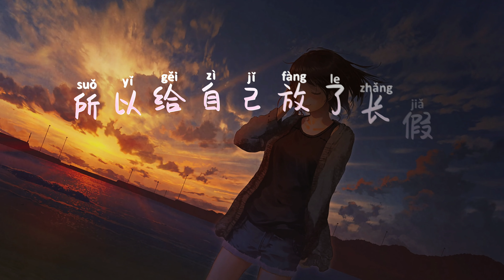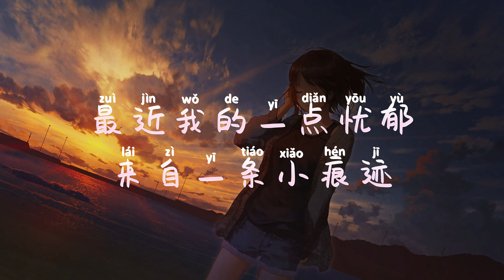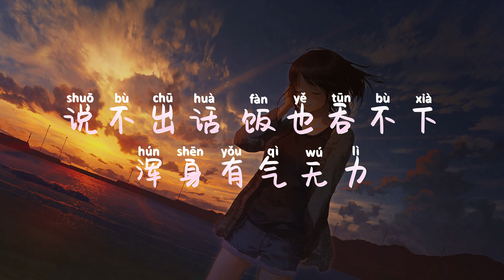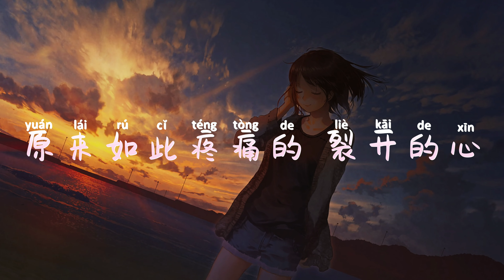【纯享版】真挚的情感《裂心》郑智鸿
❖关注 疯子音乐会❖
裂心 - 歌词
最近我的一点孤僻 来自一条小痕迹
朋友来电 留言 发短信 但我都没回应
所以给自己放了长假 看几十部电影
但没有一个画面能 让这条伤痊愈

我爱过你 那是全心全意
有了你 才能成全自己
但谈何容易 本来以为刚硬
原来如此疼痛的 裂开的心

最近我的一点忧郁 来自一条小痕迹
说不出话 饭也吞不下 浑身有气无力
所以开了一整夜的车 恐怕还不能停
但还没经过一段路 就让我忘了你

如果有牵涉到版权问题请联络